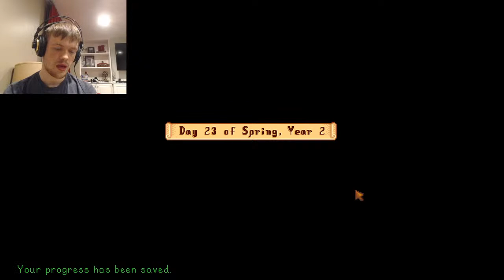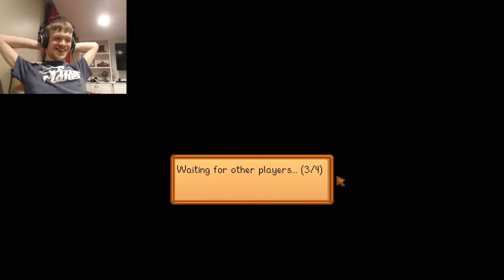Stardew Valley Stream with Friends Ep. 4 | Strawberry Vodka Jam For Breakfast!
I am going to be hanging out with some of my friends on Stardew Valley.